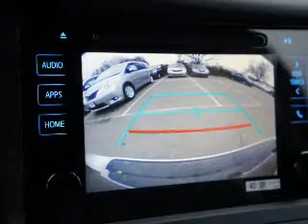2015 Toyota Sienna - Brookpark OH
Year: 2015
Make: Toyota
Model: Sienna
Trim: LE
Engine: 3.5 L, 6 cylinder
Transmission:
Color: Silver
Mileage: 5
Address:
13775 Brookpark Road
Brookpark, OH 44142